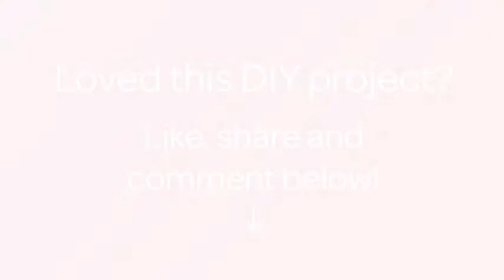How To Make A Cute Jelly Fish Finger Puppet - DIY Crafts Tutorial - Guidecentral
About this DIY project:
- Title: Make a Cute Jelly Fish Finger Puppet

Supplies:
- Felt
- Yarn
- Scissors